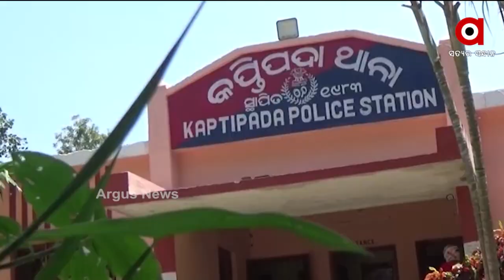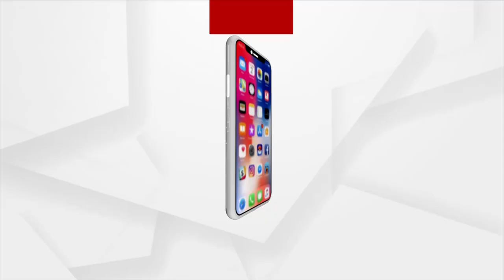ଯୁବ ବିଜେପି ନେତାଙ୍କୁ ହତ୍ୟା। ପିଟି ପିଟି ମାରିଦେଲେ ଦୁର୍ବୃତ୍ତ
ଯୁବ ବିଜେପି ନେତାଙ୍କୁ ହତ୍ୟା। ପିଟି ପିଟି ମାରିଦେଲେ ଦୁର୍ବୃତ୍ତ। ଏଭଳି ଅଭାବନୀୟ ଘଟଣା ଘଟିଛି ମୟୂରଭଞ୍ଜ କପ୍ତିପଦା ଥାନା ଅନ୍ତର୍ଗତ ନୂଆସାହି ଗାଁରେ। ବିଚ ରାସ୍ତାରେ ଯୁବ ବିଜେପି ନେତା ରଞ୍ଜିତ ପ୍ରଧାନଙ୍କୁ ନିର୍ମମ ହତ୍ୟା କରାଯାଇଛି।